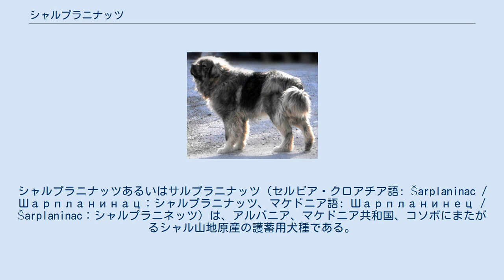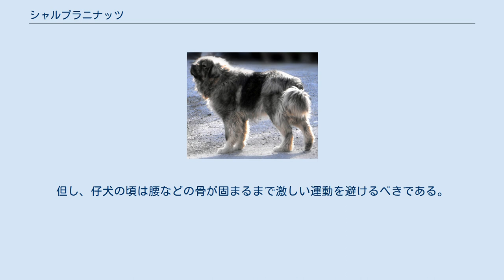シャルプラニナッツ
シャルプラニナッツあるいはサルプラニナッツ（セルビア・クロアチア語: Šarplaninac / Шарпланинац：シャルプラニナッツ、マケドニア語: Шарпланинец / Šarplaninac：シャルプラニネッツ）は、アルバニア、マケドニア共和国、コソボにまたがるシャル山地原産の護蓄用犬種である。
愛称はシャル（Šar）で、旧称はイリリアン・シープドッグ（Illyrian Sheeepdog）。
カルスト・シェパードとは親せき関係にある。
 古代犬種の一つで、少なくとも紀元元年には犬種として存在していた。
仔犬の頃から羊と共に育てられ、護蓄犬として羊の見張りを行うのに使われていた。
雨の日も雪の日も野外で生活し、泥棒や狼から羊を命がけで守っていた。
 優秀な護蓄犬であったため羊飼いに大切に飼育されていて、2度の世界大戦の戦禍も頭数を激減させる事なく生き残ることが出来た。
しかし、冷戦の終結後に旧ユーゴスラビアで紛争が起こり、その戦渦に巻き込まれて急激に頭数が減少し、絶滅の危機に陥った。
紛争は非常に激しく、原産地から全てのサルプラニナッツが消えてしまった時期もあった。
しかし何とか戦禍を潜り抜けて主人と共に疎開する事が出来た犬たちは疎開先でブリーディングされ、ぎりぎりの状態で生存し続けていた。
その後頭数を徐々に回復させ、紛争が沈静化された地域に数頭が送り返されて再び原産地にサルプラニナッツが帰るほどまでになった。
原産地でもブリーディングは進み、1939年にはFCIにマケドニア原産の公認犬種として登録された。
近年はアメリカ合衆国やカナダにコヨーテ対策の護蓄犬として輸入されるなどして作業犬として広く使われ、絶滅の心配はなくなった。
又、少数ではあるがペットやショードッグとしても飼育されている。
 がっしりとした骨太の体格で、雨や雪にも耐えられる丈夫な体を持つ。
垂れ耳・ふさふさした垂れ尾でコートは厚い二重構造のロングコート。
毛色はウルフ、ブロンズ、グレーなどがある。
体高70～85cm、体重65～100kgの大型犬で、性格は普段は物静かで忠実だが、守るべきものに危機が迫ると勇敢に立ち向かう。
ペットとして飼育する際はその面が裏目に出ないようにしっかりとしつけを行う必要がある。
室内飼いは少し難しく、室外での飼育が基本である。
もし室内で飼育したいのであればゆったりとした広いスペースを確保する必要がある。
運動量はかなり多いため、たっぷりと散歩させる事も忘れてはいけない。
但し、仔犬の頃は腰などの骨が固まるまで激しい運動を避けるべきである。